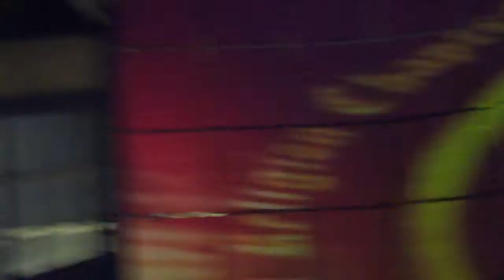Armin Van Buuren live @ Klubbers Day 2010 Madrid - HD - 7